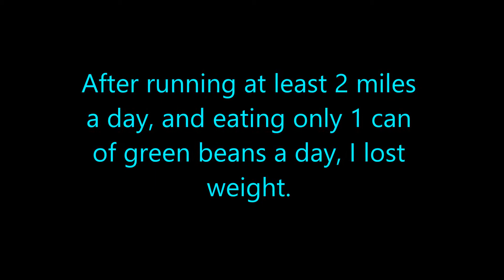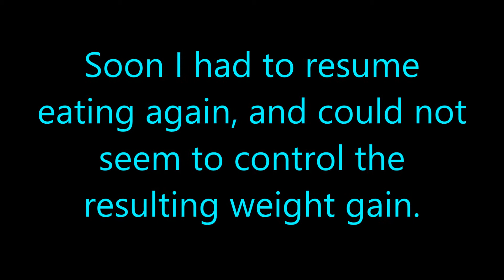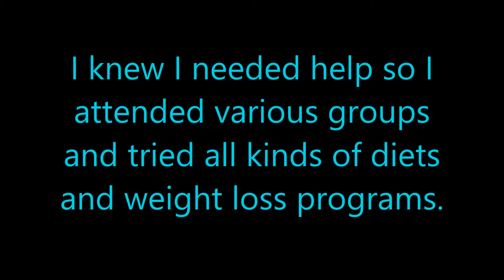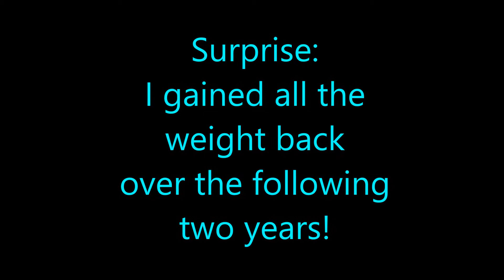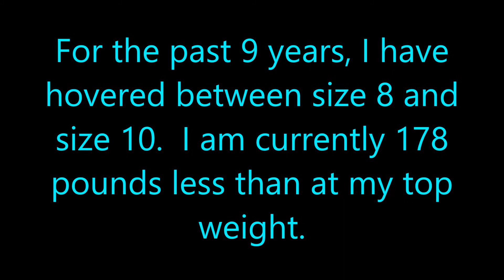Quantum Health Transformation – My Story – “Seeing is Believing”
“Seeing is Believing” shows you an overview of my struggle with weight throughout my life. It has a happy ending though because I came to lose 178 pounds and developed the 9 Steps to Quantum Health Transformation: a free 9 part workshop now featured on You Tube and my Please share.

Find out more about my work, including my Free Resources at my